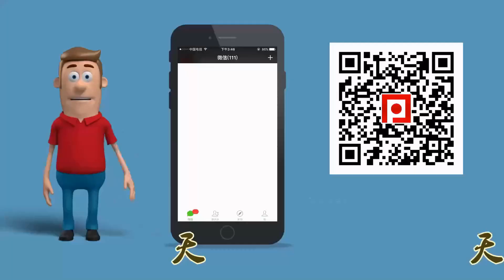《全民解答》第120集：铁搓想把球搓的贴着网却总是控制不好旋转 乒乓球教学视频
观众朋友们，大家好！欢迎收看全民解答!

  今天我们来看一下乒乓网提问区这位叫我想打好乒乓球他说：怎么样才能练好搓球时的板型，他在练搓球的时候想把这个球搓得非常转，而且可以刚好贴着球网过去，但是自己练的时候发现，如果过来的球旋转不强，他不是想搓低一点搓平一点吗？拍面立多以后发现，然后过来的球稍微下旋强一点，他想拍面平一点结果发现冒高，所以他说对来球的旋转把握得不是特别好，是什么问题？是手感的问题呢还是动作上面的问题？

  讲到搓球，其实我们之前讲过关于搓球的一些认识方面的，就是很多人认为搓球就一定要把球搓得有多转，你把它的弧线搓得很低这是肯定要做到的，弧线高了别人可以直接上手，但是又想搓得低又想贴着网过去，然后还要很转，我可以这么说，连国家队的也没有办法保证每个球都可以处理得这么好。

  所以说我们对初学者而言，搓球最重要的还是把球的弧线处理好，要学会根据来球的不同旋转去调整你的拍型，不要去主动地加旋转，而且也不要主动地去搓那种一下上旋一下下旋的，你搓多了反而找不到感觉，刚开始练的时候就是搓下旋，你先去体会借助球的旋转把球控制上台，这是第一点。

  第二点我们搓球的时候怎么样能借球的旋转把球控制好呢？记住，搓球是靠发死力的，要象打太极拳一样的借力使力，你的整个前臂手腕的动作要柔和放松，一定要非常地柔和，如果是很刚硬，整个手臂硬梆梆的，这样象砍柴火一样的，去劈，去往下剁，那肯定搓不好。你可能偶尔剁过去一个球很转，但没有上台率啊，我们搓球要上台率吧，这讲的第二点，就是要以柔克刚，借力使力。

  第三点，我们学了要学会控制旋转，你能够根据来球不同的旋转去调整拍型，这个就是我们所谓的手感问题了，因为你没有手感，刚开始学球有这种感觉，好象手和身体是脱离了，包括我自身我就体会过，我左手去打球的时候我可以顾得上动作，但我顾不上球，我总学得手跟身体是脱节的，那业余爱好者也是一样，你没有手感，所谓手感是怎么建立的呢，这个手感是靠大量的重复训练，你有了高强度的训练以后，自然手感会越来越好。

  你针对不同的球就知道怎么会有细微的调整，那手感就讲到我们手指手腕的调节了，搓球手指手腕的用力是特别多的，它要用到我们手腕的旋转去控制拍型，要用到手指的发力去进行摩擦，然后前臂的这一块主要是调整我们的稳定性，带动手腕发力的时候摩擦的时候稳定，你象有的人搓球的时候这个肘关节瞎摆，控制不稳。

  一般搓球的时候，肘关节、大臂和身体相对来说会贴得比较靠近，它不会这样去搓，大臂和身体贴得稍微拢一点，然后重心压低一点，不要站得直直地去剁，如果弧线过来很低你怎么搓呢，没办法搓，身体重心要下来一点，肘关节大臂和身体固定好了以后，前臂再带动手腕去调节拍面的时候就不会有太大的出入。

  第四点就是说搓球的时候很多人是喜欢横向发力的，看有的人搓球从右向左这样去搓，这根本没有办法把球控制稳，搓球它是一个纵向发力为主的，你在借旋转的时候手腕的抖动摩擦是从后向前去摩擦的，从右向左是很少的，我们手腕是不会主动从右向左去发力去摩擦的。

  我们来看一下，一边搓一边讲，现在过来的这个球是下旋，当我在搓的时候，初学者我们不要求说一定要把球搓得多么转，你可以先调整拍面，下旋球弧线比较低然后旋转比较强，拍面稍微后仰一点然后去摩擦它 ，重心稍微压低一点，然后在搓的时候拍面后仰，搓完以后这个拍面角度差不多是30度左右，后仰的拍面角度差不多在150度左右，150到160度，然后根据来球的旋转。

  你看这个手腕向前，你看有的人发力为什么下网，手臂太硬了，想把这个球摩擦很转，结果这样去剁的话很容易打到网，很容易下网，摩擦的时候手腕柔一点，稍微柔一点，这个拍面有时候也要做一个这样的调节，你不能是完全一个角度这样横着用力，看有的人是这样的，这样搓的，要么就从下向上直直的，手腕硬梆梆的，手腕柔一点，放松一点，搓下旋，一定要放松。

  刚才搓的是下旋球，我还是强调几点，一个注意手指手腕的发力，它不是说完全固定死的这样去切，你在我在搓的时候先这样的，引拍过来以后，搓完了以后，前臂带动手腕有点往前送的感觉，这个拍面不是完全这样的，这样一个动作，而且很柔和，借助球的下旋，这个时候拍面很平，差不多后仰在160度到170度左右，这是搓下旋球的时候。

  再来看一下一般的不转球，这种台内短球在搓的时候，你平着肯定会冒高对不对，那你拍面肯定要稍微调整一下，立一点，这个立多少还是根据球的旋转来判断的，之前我说过对球的辩识度不高的话，没办法去判断应该立多少，但是对于运动员而言他基本上一看就知道应该拍面是什么角度去处理，我应该往下去切多少，看一下啊。

  一般就是不转，你拍面平着象刚才这样搓的话就冒高了，拍面陡一点，然后光往前还是没用，还是会冒高，光往前没用，还要往下，拍面立一点，往下去切它，也等于要把不转或者上旋把它变成下旋，所以说这个手腕的抖动很重要，向下的抖动要充分，尽量把它控短最好，你如果控短高了也没用，别人一样可以发力打，所以控短，弧线还要尽量低。

  刚才讲了，这个补充一下，怎么把它搓转，首先这种球不转，你不能等太多，不能等它弹得很高的时候再去处理，刚一落台就要去触球，再一个呢这种瞬间的抖动一定要很快，一定要非常快，慢了出不来旋转，再第三点就是在这种不转球去把它搓短然后搓转的情况下，手腕的抖动一定要很放松，不能僵硬。

  特别象这种由上而下去切的不行，这样抖动一下，注意看啊，这个前臂带动手腕这样触球，它不是大幅度的，动作很小，这样去点，虽然它点了这么一下，但是这个手上的调节是很细微的，它需要很细微的调整，你可能看到它拍面没什么改变，它有一定的改变，它不光是这样切，先是抬高，上来以后，抖动切下来，然后拍面就正对了，你光往下切这个球过不了网，它会直直地打在网上。

  还有一个向上的这种抖动，才能出来这个球的旋转，把它控短，那所以说搓球啊，你可以说它很简单，搓上台每个人都能搓，但是也很难，你想把它控短，又把它搓转，非常难，我们还是强调一下说，前面讲的那几点，大家一定要秩序渐时地来，不要想我一板把人搓死，不可能，比赛当中不存在说靠搓球进攻得分的。

  搓球只是一项控球技术，你的目的还是说让对方不好起手就行了，对方不好起手，他再搓回来，你有机会了都可以上手去拉，这是讲的关于搓球的问题，希望对大家有所帮助。